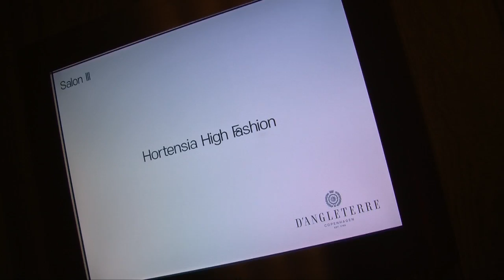NEW Evening Dress from Hortensia High Fashion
Behind the scenes video at a fashion Photo shoot for Hortensia High Fashion at the famous Hotel D`Angleterre downtown Copenhagen. Dress designer Hortensia Octavia Athalie Nikolin with a brand new evening dress and super model Milla Jo in the great ball room posing for fashion photographer Peter Dahlerup